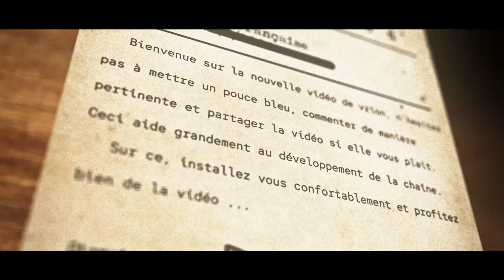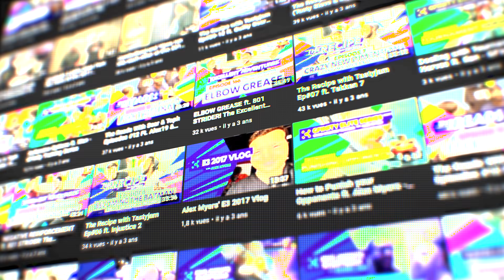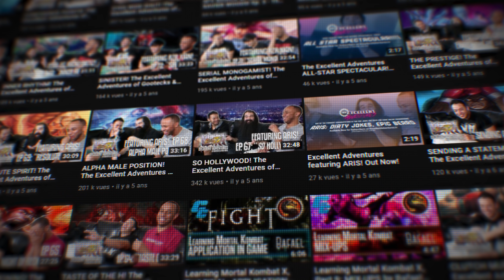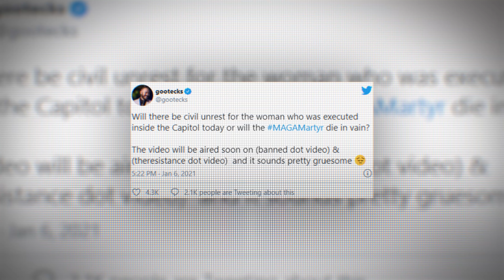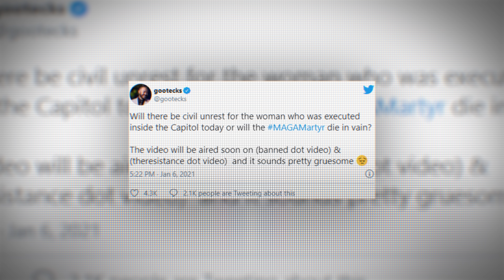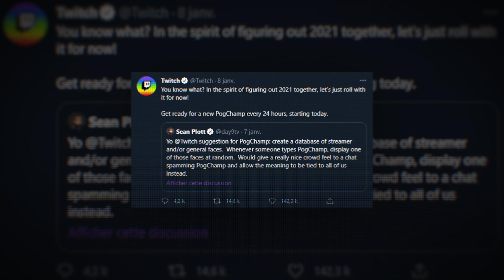PogChamp : L'histoire TRAGIQUE derrière ce MÈME - La face cachée des mèmes #3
Salut ! dans cette vidéo on va parler de Pogchamp, et notamment la raison de pourquoi il a été retiré de Twitch. Bonne vidéo, n'hésites pas a lâcher ton petit like, ton petit com, et ton petit partage, merci !

Si vous souhaitez avoir des retours concernant mes tutos, n'hésitez pas à aller regarder les avis d'acheteurs que j'ai répertorié dans ce thread sur Twitter

🎵 MUSIQUES :

- No Happy Endings
- Cicada 3301 The Instar Emergence
- ASPIRÉ PAR UN TROU NOIR (Galshi)
- QUELLE EST LA TAILLE DE L'UNIVERS (Galshi)

📖 SOMMAIRE :

00:00 - INTRO
01:02 - Promotion de mon shop de tutos
01:17 - Le passé de PogChamp
03:10 - D'où vient le nom PogChamp ?
04:12 - La descente aux enfers ...
06:05 - Revenons dans le passé ...
07:35 - Est-ce que Twitch a fait le bon choix ?
08:19 - On ne pense pas assez au sens caché des choses
08:53 - Quel est le pire entre Pepe The Frog et PogChamp ?
09:52 - OUTRO

📈 24.650